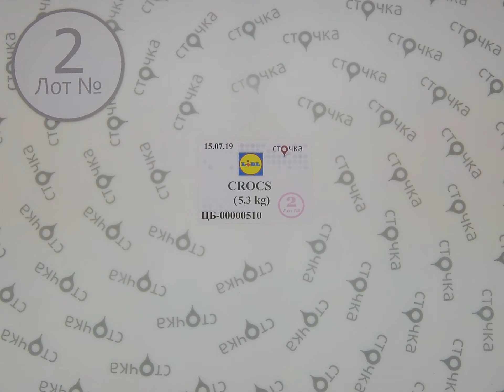Lidl Crocs 2, сток одежда оптом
Lidl Crocs (Лот №2)
Крокс летняя резиновая обувь
Страна: Германия
Сезон: Лето
Цена за кг.: 11.05 евро
Вес мешка,кг.: 5.4